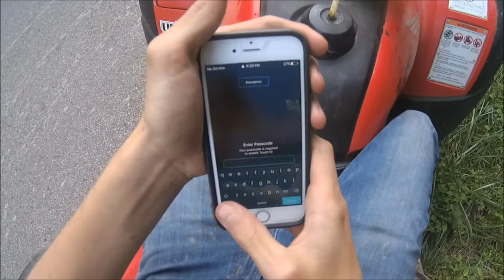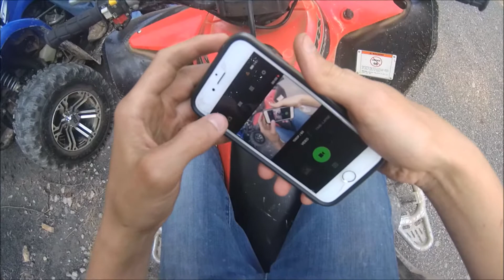Wayne National Forest full Dorr Run Loop (Part 1)